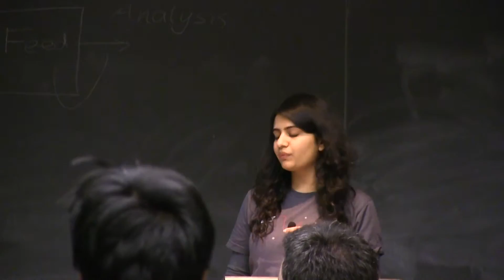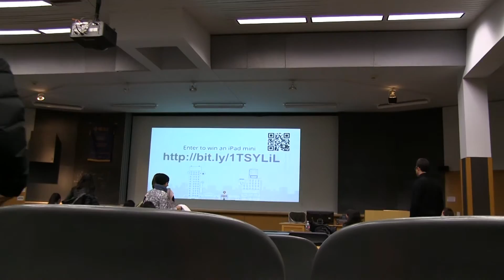Yelp Discusses Serendipity Nearby Recommendation System